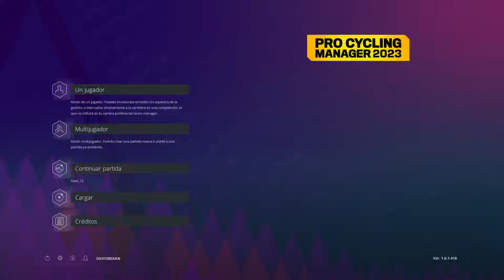LENNARD KÄMNA | PRO CYCLING MANAGER 2023 | VUELTA A ESPAÑA 2023 | ETAPA 9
En el vídeo de hoy rememoramos la victoria de Lennard Kämna en la novena etapa de la Vuelta a España 2023.